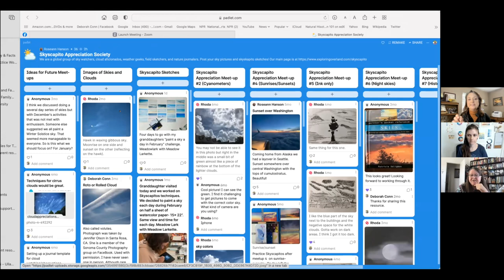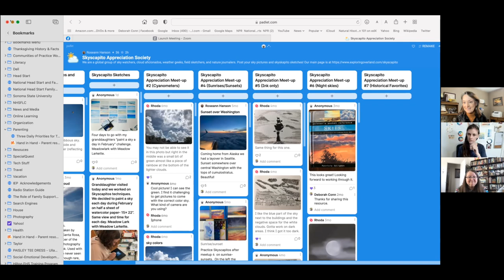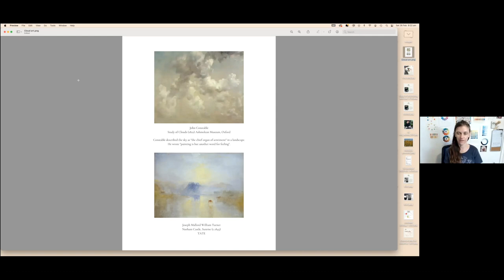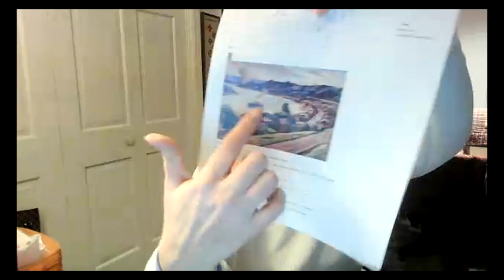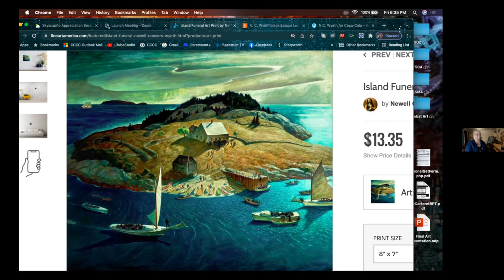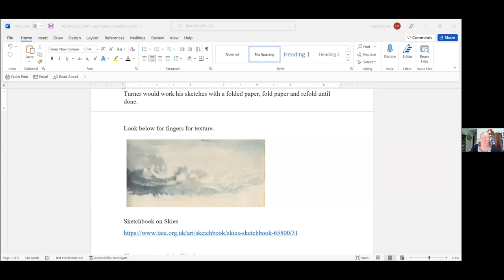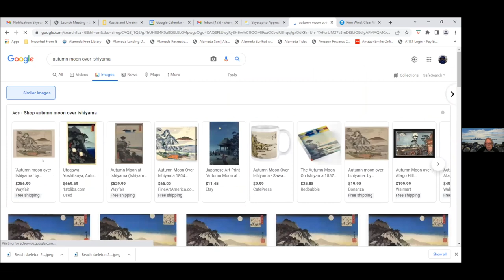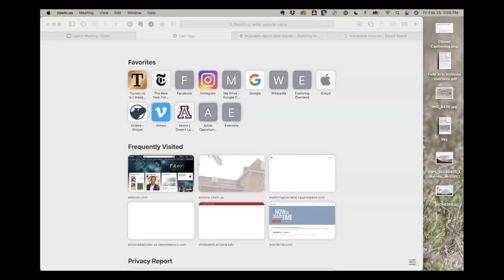Skyscapito Appreciation Society - Meetup No. 7 - 02-2022 - Historical Sky Painters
Our seventh meet-up, wherein we share historical painters of skies (and practice some, too)!